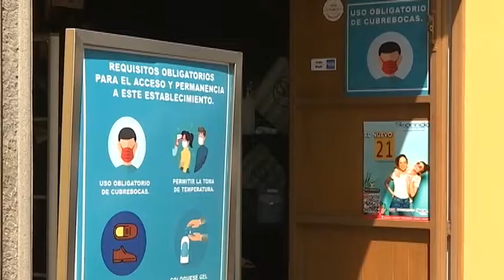Sugiere Secretaria de Salud mantener el uso de cubre bocas en aulas de clase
Con la finalidad de evitar contagios de enfermedades respiratoria en esta temporada invernal.